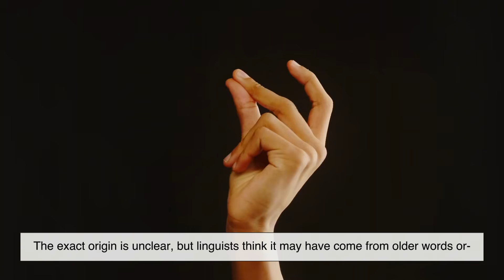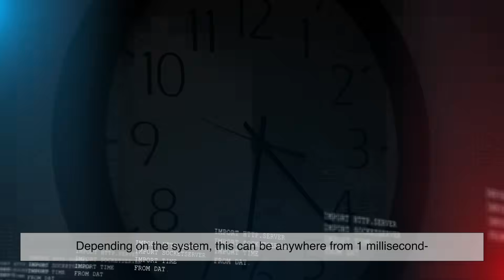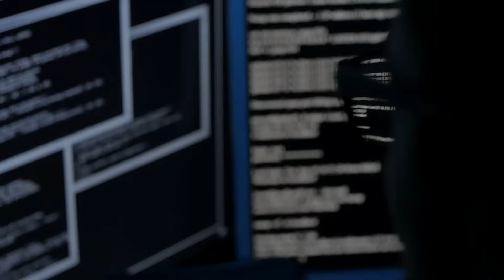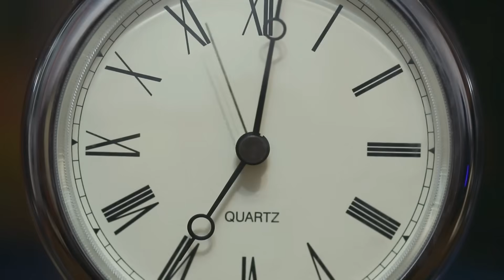Why Is the Smallest Unit of Time Called a ‘Jiffy’?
Ever said, “I’ll be back in a jiffy”?
It turns out that a jiffy isn’t just a funny little word we use in everyday conversation — it’s an actual scientific unit of time. And depending on the field, it could mean anything from a trillionth of a second to the length of a computer clock tick.

In this video, we break down the surprising history of the word jiffy, explore why scientists adopted it, and reveal just how incredibly tiny a real scientific jiffy is. From physics and computing to slang and everyday speech, the story behind this word is much deeper — and faster — than you’d ever expect.

00:03 – Intro
01:07 – What People Mean When They Say “In a Jiffy”
02:25 – The First Scientific Jiffy
03:37 – How Computers Use Their Own Jiffy
04:57 – Why “Jiffy” Isn’t an Official SI Unit
06:29 – Why the Word Still Matters Today
07:13 – Final Thoughts